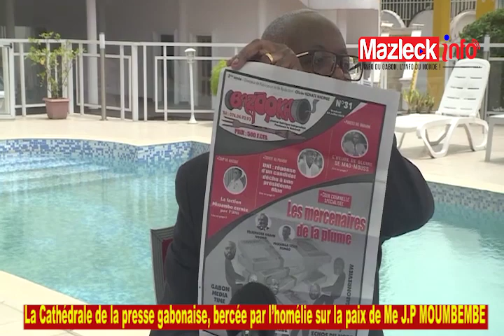Me Jean Paul MOUMBEMBE prêche la paix dans la Cathédrale de la presse gabonaise